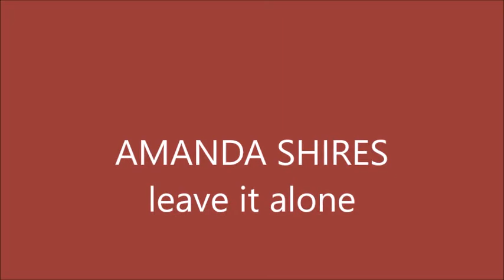AMANDA SHIRES leave it alone